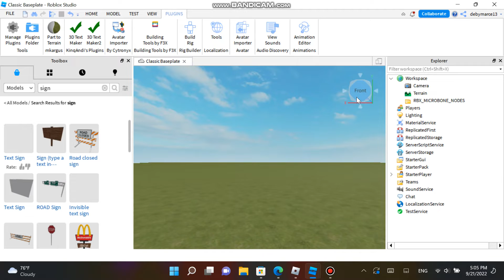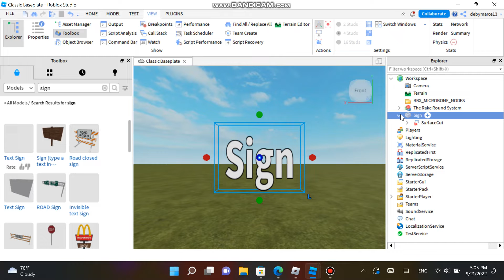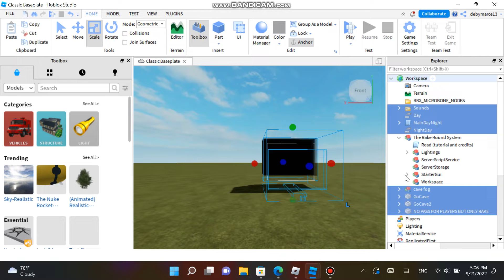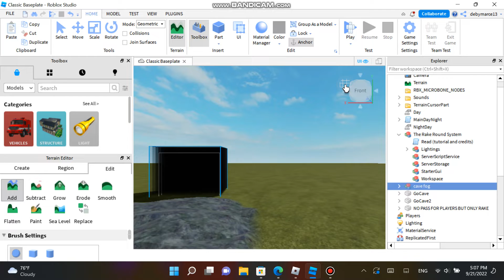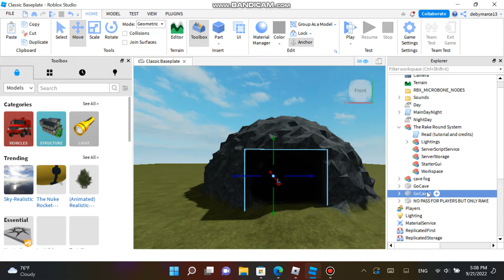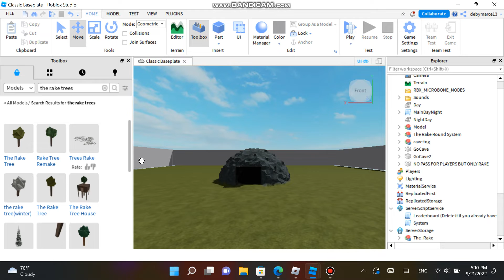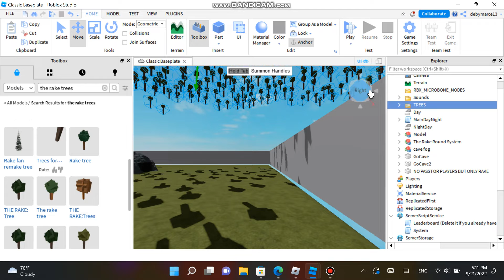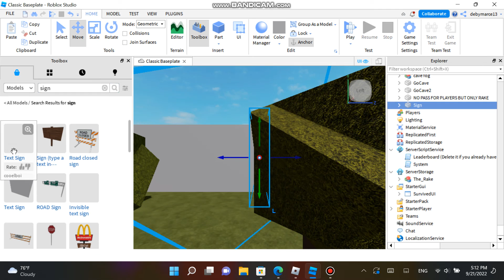How to make a rake game Part 1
Please like for part 2